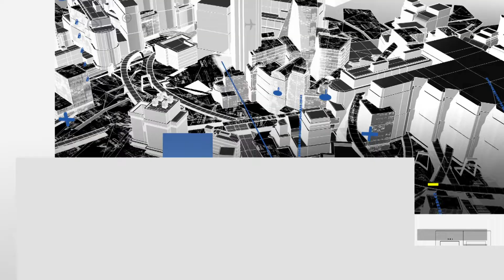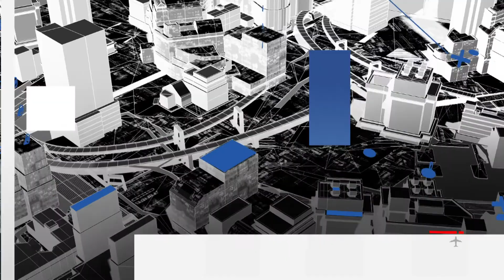Breves 05 de Mayo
Breves 05 de Mayo 2020 Tehuacan